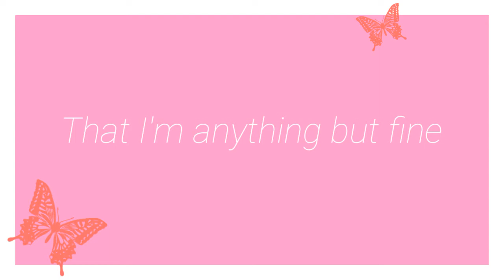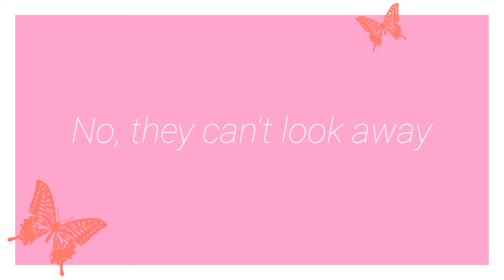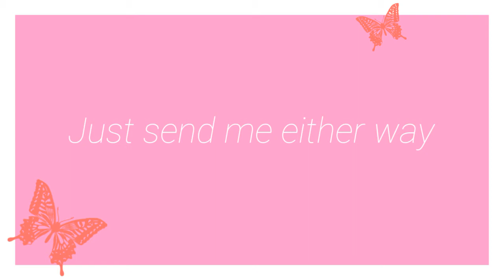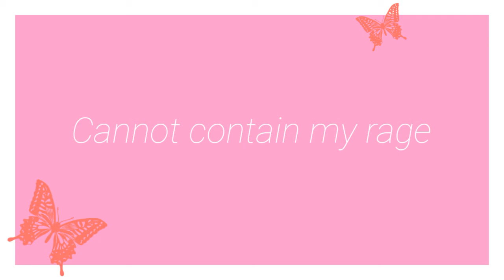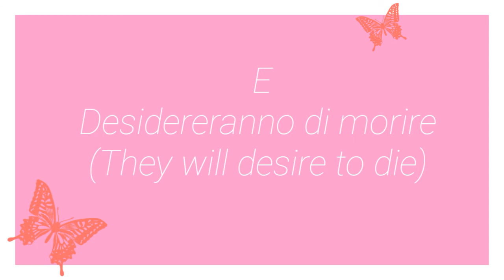Curtain Call - Zach Callison - Lyric Video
Some of the editing got a bit messed up so sorry if it looks a little funky. Also I do not speak fluent Italian so if the translation is messed up sorry!
Zach Callison has all rights to the song, music and lyrics!!